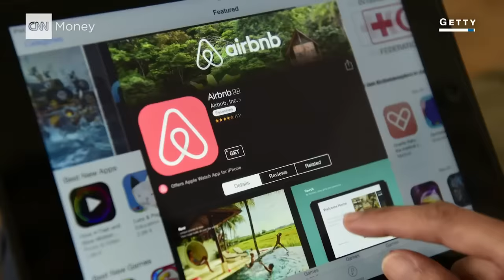Entrepreneur funds startup with Clinton and Trump themed ...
Entrepreneur Chuck Katis is taking a page out of Airbnb founder Brian Chesky's book. Katis released a line of political coffee products to fund his startup, Mentagrate. In 2008, Airbnb launched a presidential cereal line with the same intention.